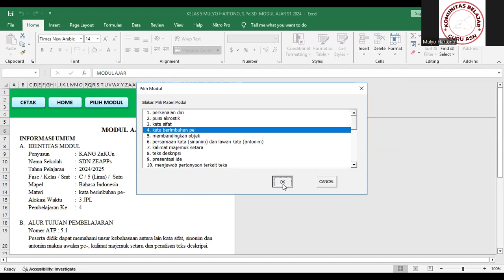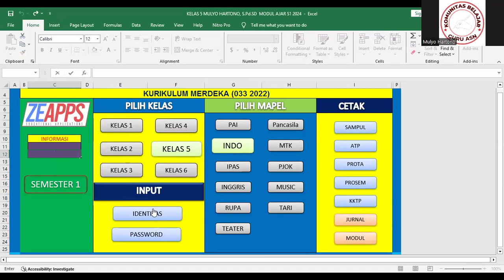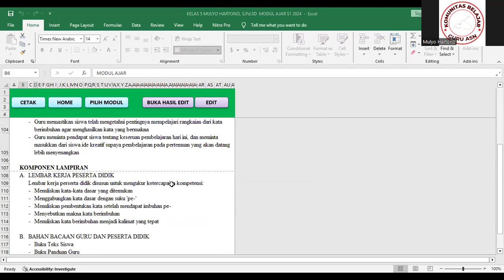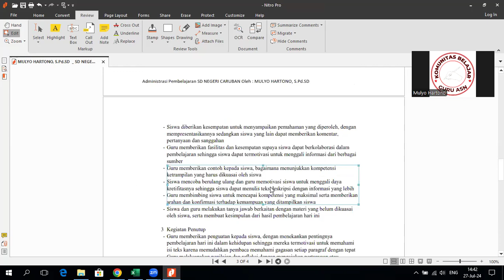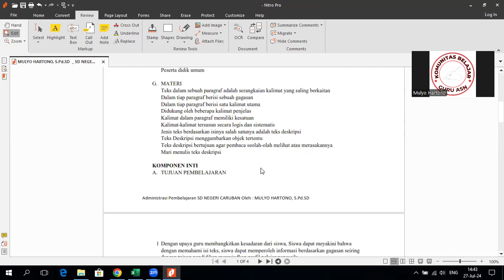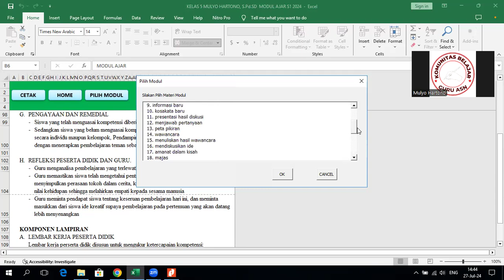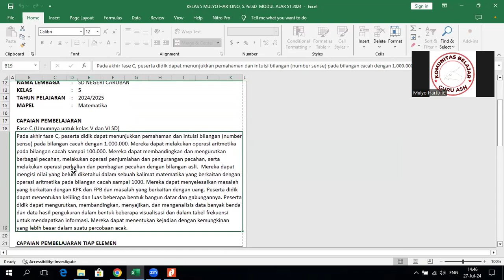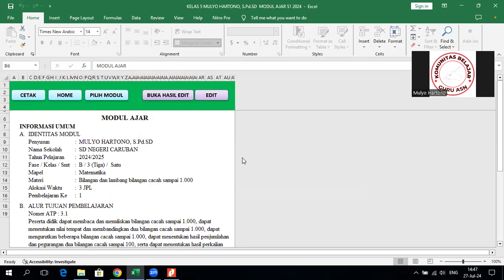Aplikasi Modul Ajar Kurikulum Merdeka Kumer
Berisi tentang video tutorial yang bermanfaat cara mebuat modul jar kurikulum merdeka
Menyusun dan Membuat Modul Ajar Kumer Kurikulum Merdeka Kelas 3 dan 6
Jika berminat Modul Ajar Kurikulum Merdeka Kelas 1,2,3,4,5, dan 6
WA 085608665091